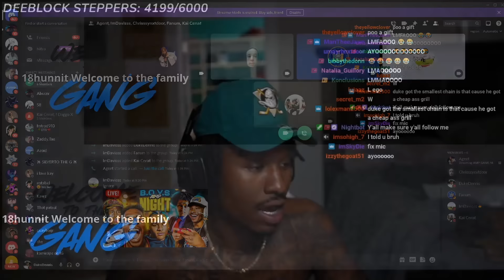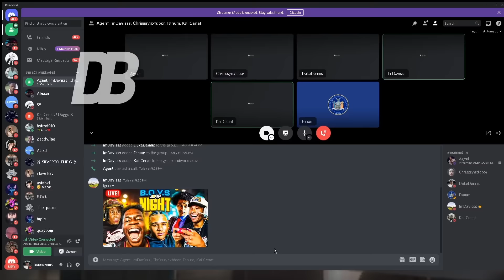Fanum Gifts Duke Dennis A New DeeBlock Sign 😢😭